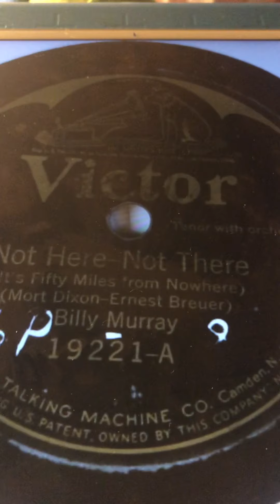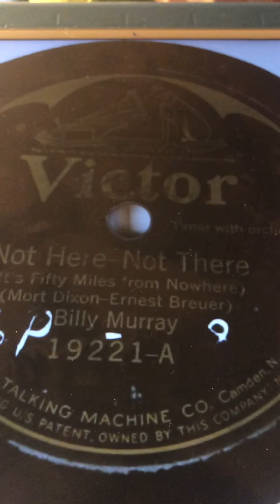Not here, not there ( its fifty miles from nowhere) Billy Murray 1923